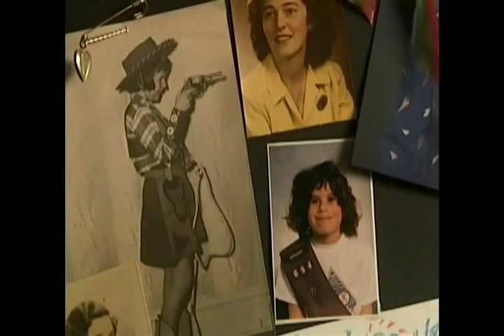In Their Own Words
As Dr. Alan Wolfelt states "Easier isn't always better. All too often we confuse efficiency with effectiveness."   Anderson-McQueen Family Tribute Centers created this video to educate families on the importance of ceremony in the healing process. "When words are inadequate, have a ceremony" states Dr. Wolfelt.